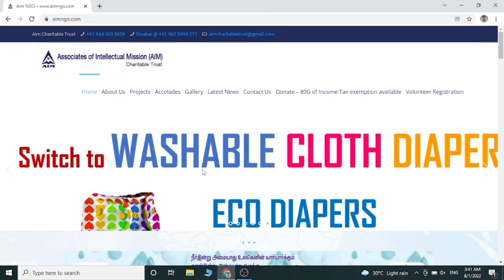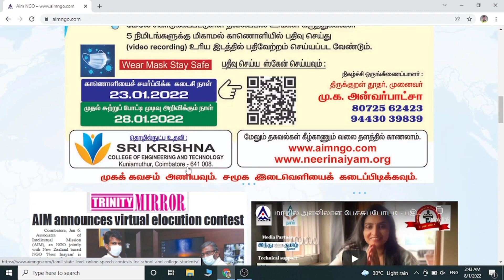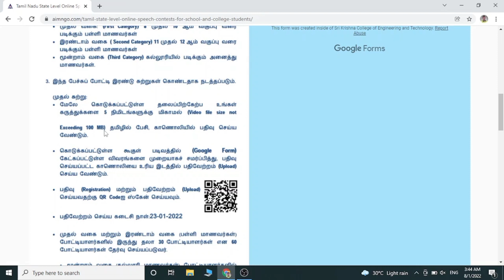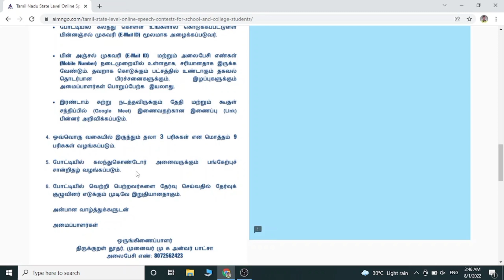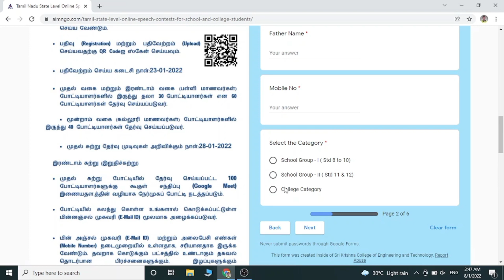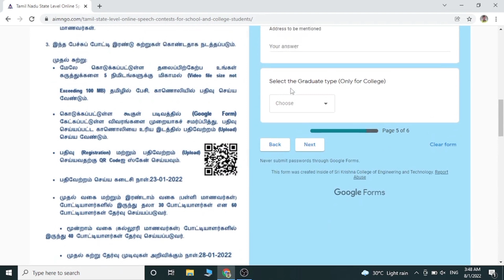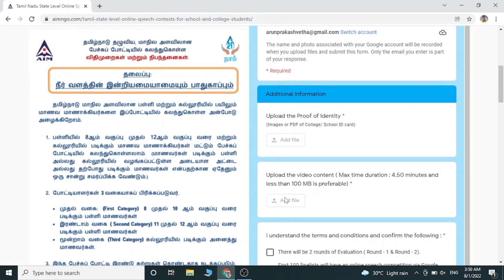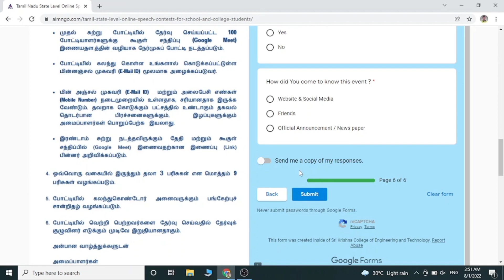மாநில அளவிலான இணையவழி பேச்சுப்போட்டி|ONLINE SPEECH CONTEST APPLY ONLINE